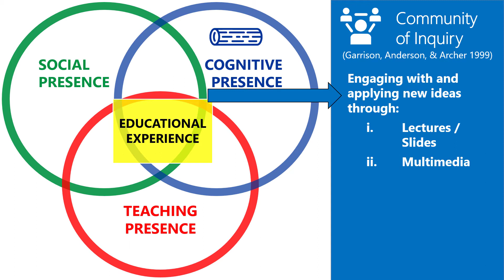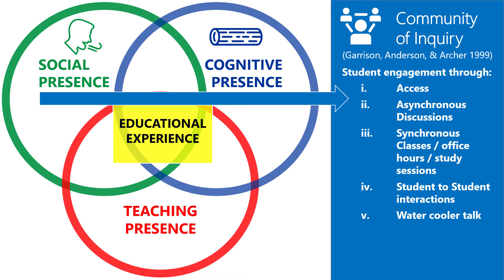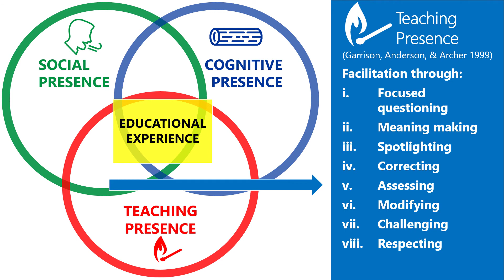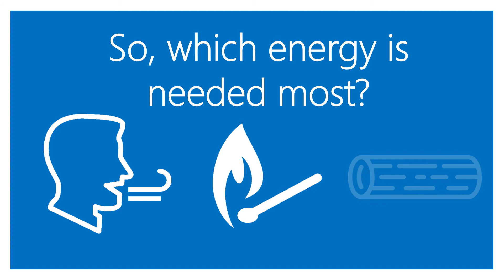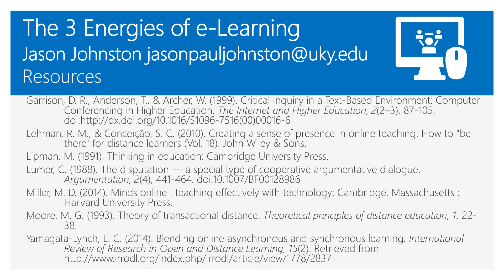The 3 Energies of E-Learning - Garrison Community of Inquiry (CoI) applied to Distance Education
This video introduces the 3 Energies of E-Learning - Garrison Community of Inquiry (CoI) applied to Distance Education.

Resources / Further Reading:

Garrison, D. R., Anderson, T., & Archer, W. (1999). Critical Inquiry in a Text-Based Environment: Computer Conferencing in Higher Education. The Internet and Higher Education, 2(2–3), 87-105. doi
Lehman, R. M., & Conceição, S. C. (2010). Creating a sense of presence in online teaching: How to "be there" for distance learners (Vol. 18). John Wiley & Sons.
Lipman, M. (1991). Thinking in education: Cambridge University Press.
Lumer, C. (1988). The disputation — a special type of cooperative argumentative dialogue. Argumentation, 2(4), 441-464. doi:10.1007/BF00128986
Miller, M. D. (2014). Minds online : teaching effectively with technology: Cambridge, Massachusetts : Harvard University Press.
Moore, M. G. (1993). Theory of transactional distance. Theoretical principles of distance education, 1, 22-38.
Yamagata-Lynch, L. C. (2014). Blending online asynchronous and synchronous learning. International Review of Research in Open and Distance Learning, 15(2).